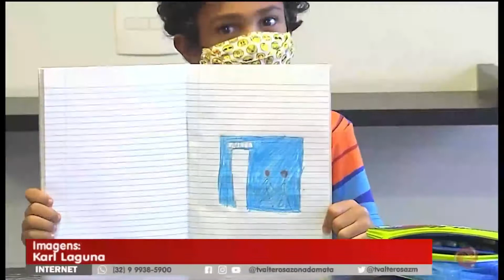Pesquisa aponta que mais de 90% das crianças entendem a pandemia